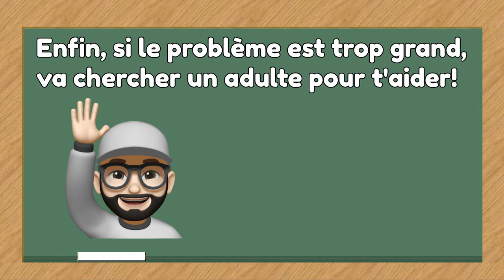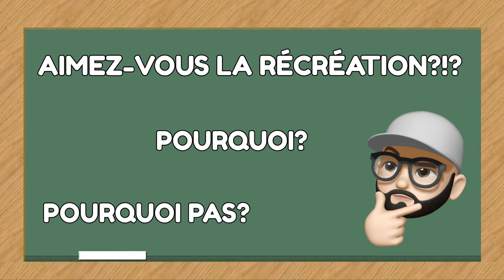La Récré / Recess In French / How To Have A Fun & Safe Recess / Ft. @WillsJams1 / Fun For Kids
C'est la rentrée! / It's back to school and Monsieur Steve couldn't be more excited! BUT Dex seems a little worried! Join Monsieur Steve as he heads to school / à l'école to teach Dex all about how to have a fun & safe recess (la récré / recess in French)! **Monsieur Steve Merch

I TRULY appreciate any support you're willing & able to provide! 😻 MEOWCI!

In this La Récré / Recess In French / How To Have A Fun & Safe Recess / Ft. @WillsJams1  / French For Kids video, Monsieur Steve find out that Dex is nervous about la rentrée (back to school in French) and recess / la récréation! To help ease his worries, Monsieur Steve goes to school, meets up with some of his friends and teaches Dex how to have a fun and safe recess / récré, how to join a game (comment rejoindre un jeu), & how to solve a problem (comment resourdre un problème).

So come along, let's get in the back to school spirit (la rentrée) and have the most fun learning French!

0:00 Intro / Dex Is Nervous About Back To School
2:52 How To Have A Safe & Fun Recess
4:22 How To Join A Game
5:10 How To Solve A Problem
6:00 Activity - Aimez-Vous La Récré?
6:38 La Récréation Music Video By @WillsJams1
9:17 Conclusion / Au Revoir

This video is great for kids in the French Immersion program as it's fully in French. I'm also a French Immersion teacher following the Ontario Curriculum doing my best to make learning French fun for beginners and kids! This video is also great for beginner french learners as I speak in English and French! This video is perfect for teaching kids how to have a safe and fun recess in French!